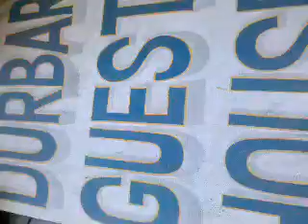nepal patan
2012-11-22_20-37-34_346